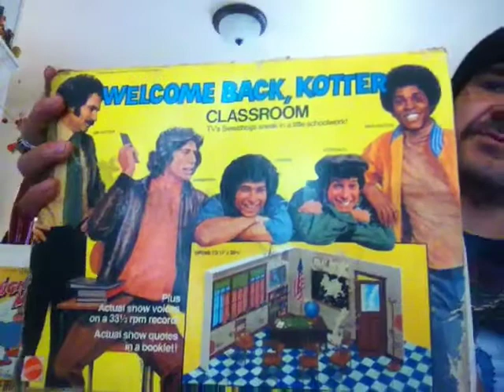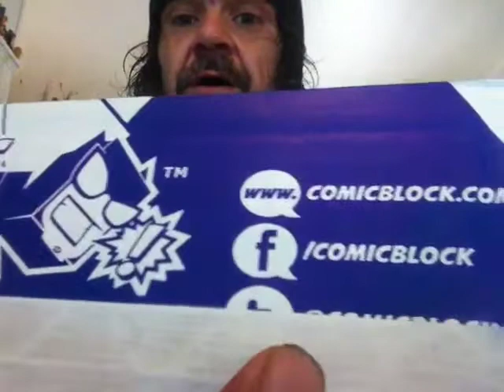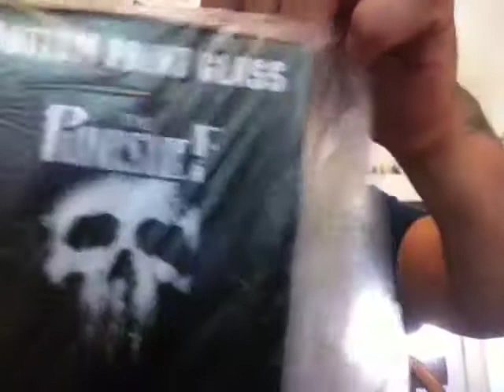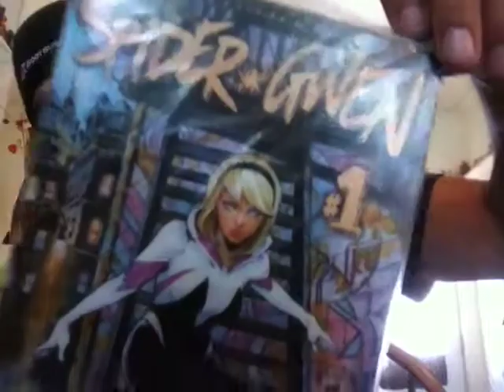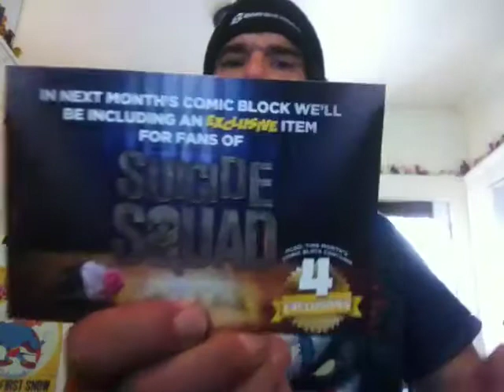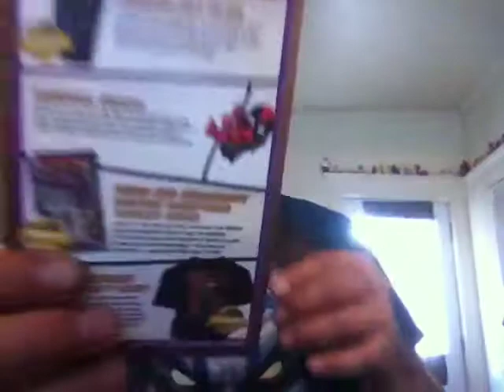Comic block June 2016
A quick unboxing  in my busy world lol comic block